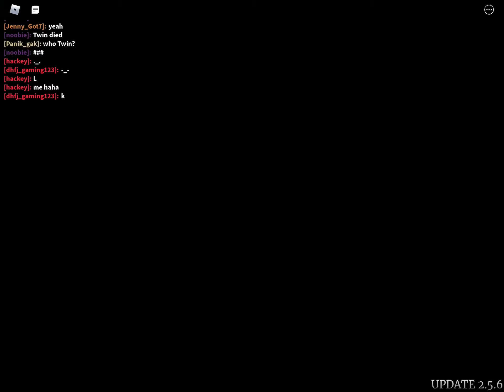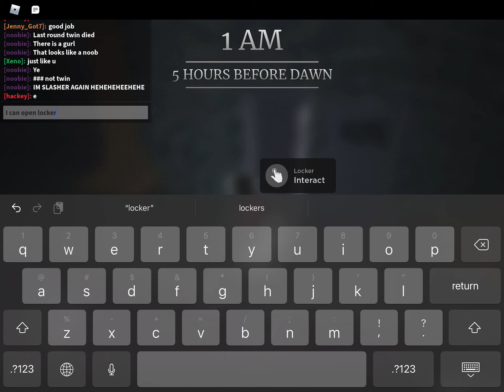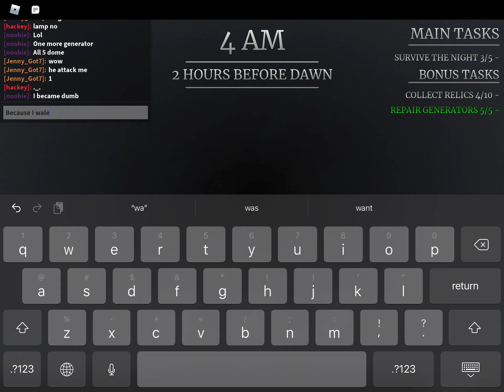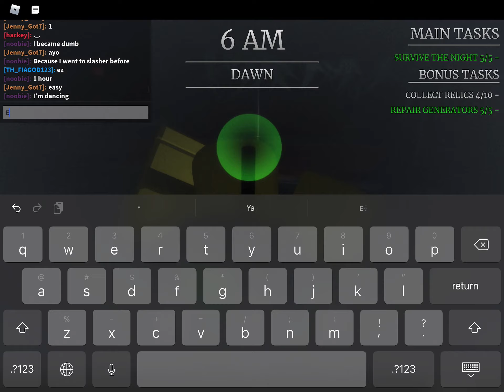The cool bois. | Roblox #530.